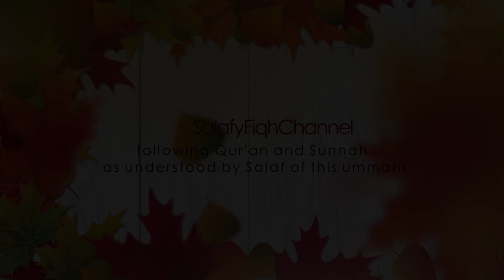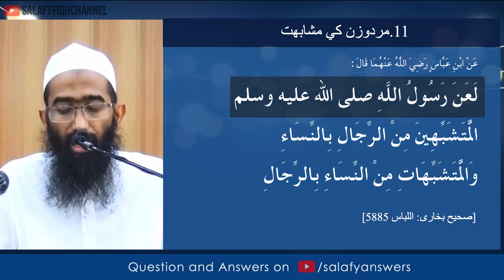11. Mard O Zann Ki Mushabahat | مردوزن كي مشابهت | Abu Zaid Zameer